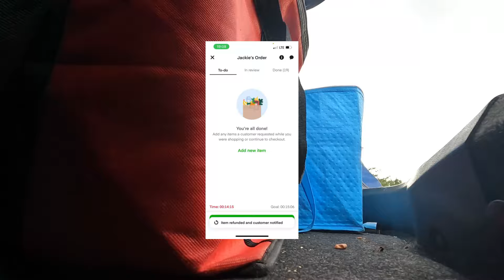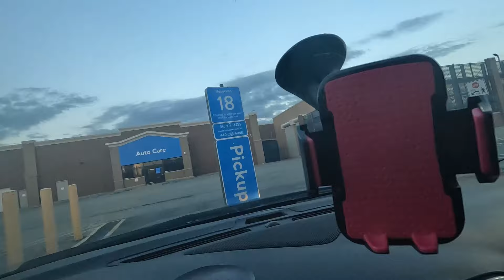Uber Eats Walmart 3 Pickups ( 2 THIRD FLOOR APPARTMENTS!!) 🤬😭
I WISH uber eats would show you a little bit more then what they do for walmart orders because i swear i keep getting screwed over
Thank you guys for watching !! i hope you make lots of money and achieve some goals today ❤️